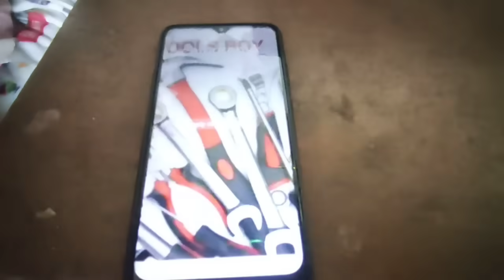Nohowa Maike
Directed by SHOWMAN
Camera man - weching
lead role - chingtün
                   Ashom
supporting role -yongmek
                             shongna